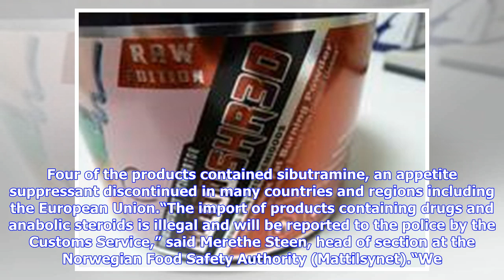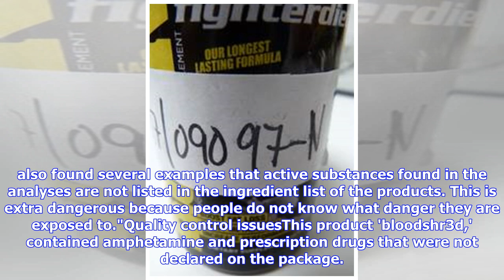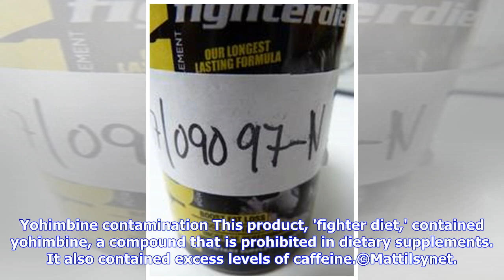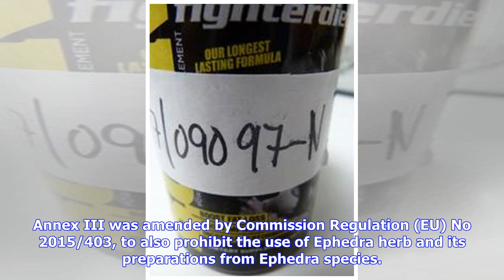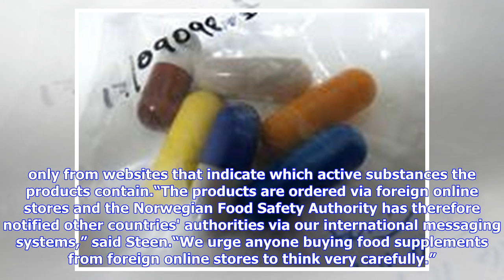Breaking News | Online stores sold pharma-tainted supplements, reveal Norwegian regulators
Of the 70 supplements purchased from foreign online stores, the analyses showed illegal products throughout 27 of the samples. In 27 of 70 supplements purchased, the Norwegian Food Safety Authority and Customs Service found products contaminated with the pharmaceutical ingredients sildenafil and tadalafil found in Viagra and Cialis respectively. Four of the products contained sibutramine, an appetite suppressant discontinued in many countries and regions including the European Unio...